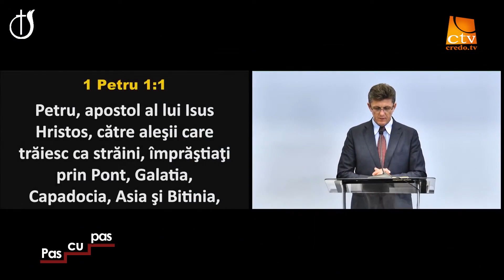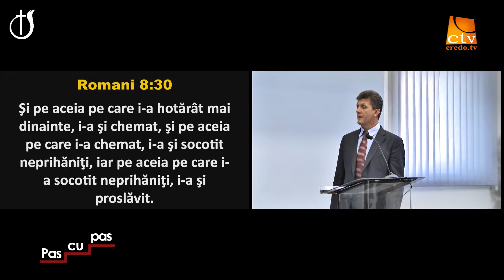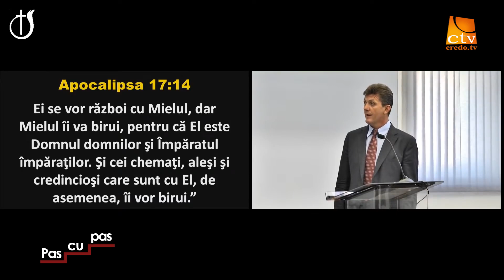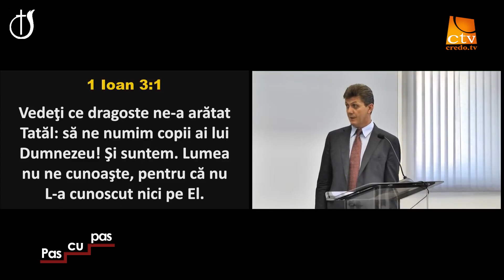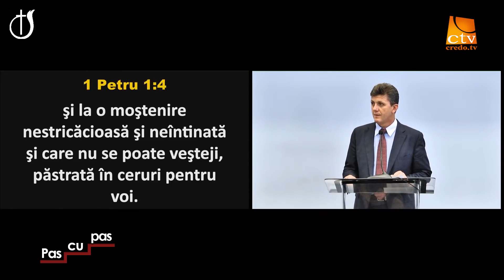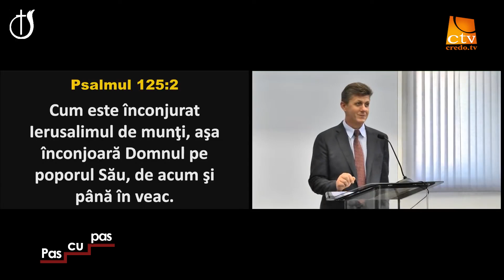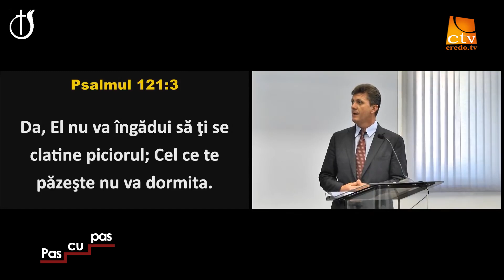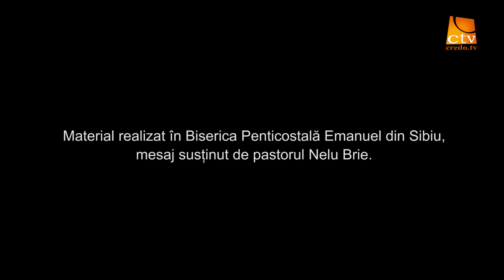Pas cu pas - Nelu Brie - Identitate si incredere